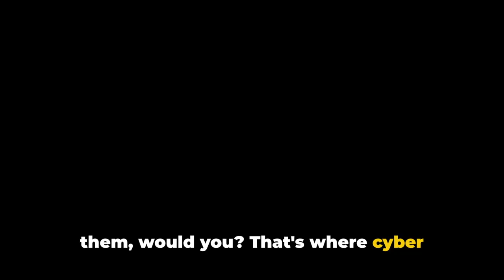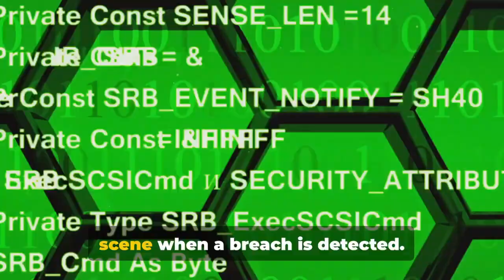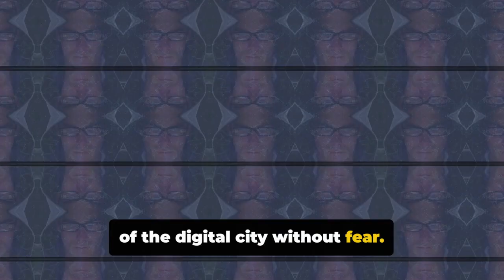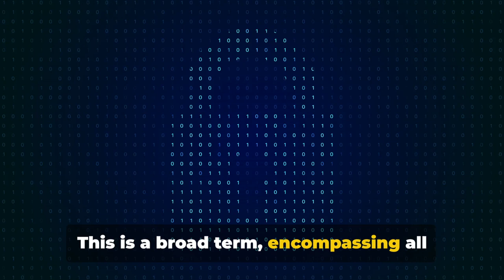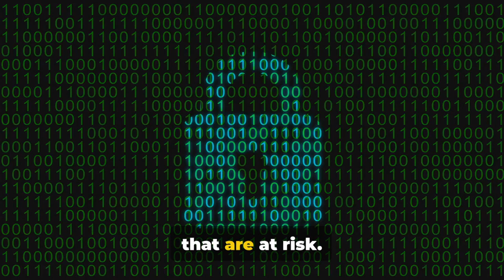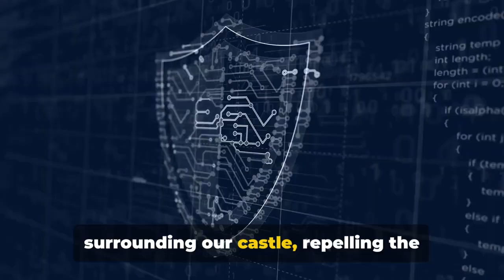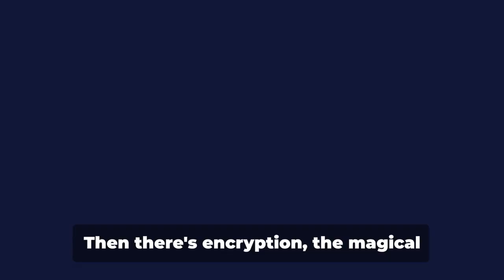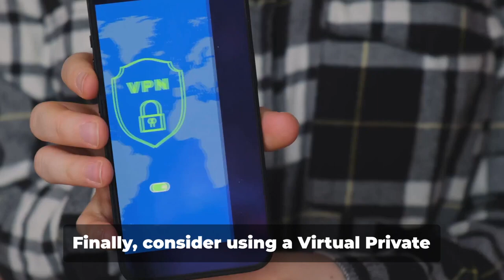What is Cyber Security?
In this video, we delve into the fundamental concepts and principles that make up the world of cybersecurity. From protecting personal devices to securing entire networks, understanding the basics of cybersecurity is crucial in today's digital landscape.

*More Professional Resources*
✅ $1,000 OFF ANY Online Tech Bootcamps.  See if you qualify for the JOB GUARANTEE!
✅ 100% FREE 1-on-1 career mentorship until you're hired!